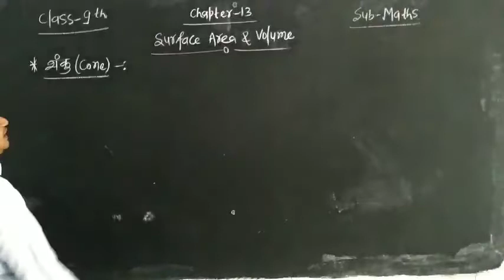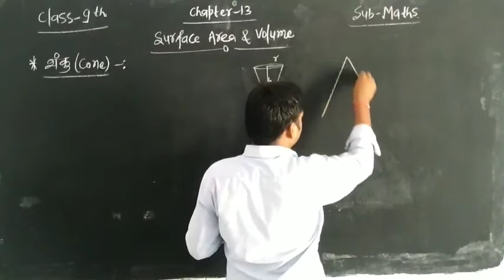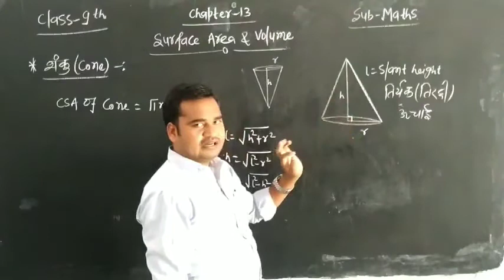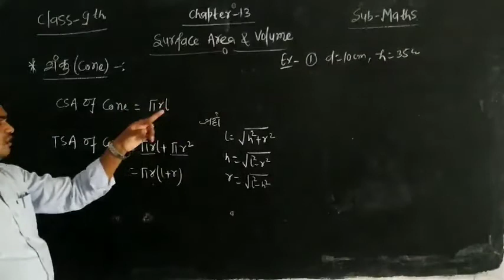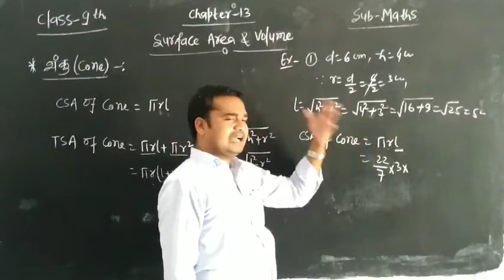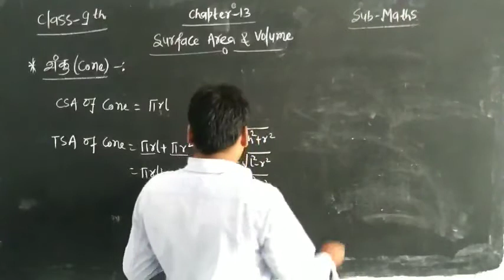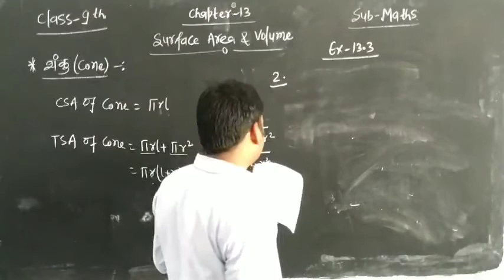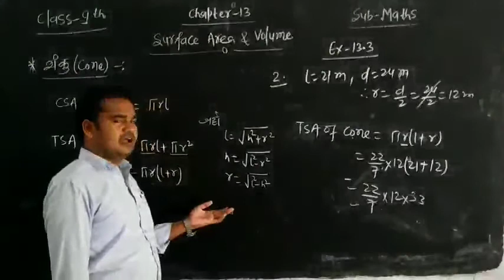पृष्ठिय क्षेत्रफल और आयतन(Surface Area & Volume) Class-9th Ex.13.3 Intro + Q.No- 1 & 2 Solution